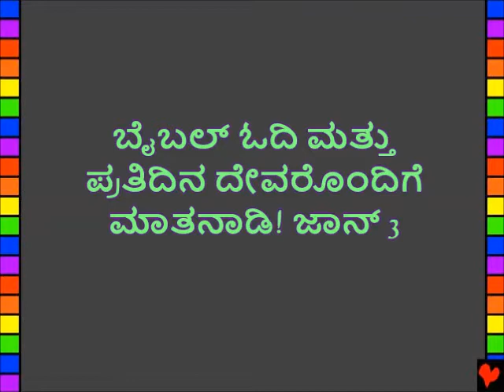Amazing Life, Kids, Kannada 001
ಕನ್ನಡ, Kannada
ಸ್ವರ್ಗ, ದೇವರ ಸುಂದರ ಮುಖಪುಟ
ದೇವರ ಪದಗಳ, ಬೈಬಲ್ ಈ ಕಥೆ ಕಂಡುಬರುತ್ತದೆ
ಜಾನ್ 14
2 ಕೊರಿಂಥದವರಿಗೆ 5
ರೆವೆಲೆಶನ್ 4, 21, 22
"ನಿಮ್ಮ ವರ್ಡ್ಸ್ ಪ್ರವೇಶ ಲೈಟ್ ನೀಡುತ್ತದೆ." ಪ್ಸಾಲ್ಮ್ 119: 130
ಯೇಸುಕ್ರಿಸ್ತನ ಮೂಲಕ ಅಮೇಜಿಂಗ್ ಲೈಫ್!
ಈ ಬೈಬಲ್ ಕಥೆ ನಮಗೆ ಮಾಡಿದ ಮತ್ತು ಅವನನ್ನು ತಿಳಿಯಲು ನಮಗೆ ಬಯಸುತ್ತಿರುವ ನಮ್ಮ ಅದ್ಭುತ ದೇವರ ಬಗ್ಗೆ ತಿಳಿಸುತ್ತದೆ. ದೇವರ ನಾವು ಅವರು ಪಾಪ ಕರೆಯುತ್ತದೆ ಕೆಟ್ಟ ಸಂಗತಿಗಳು, ಮಾಡಿದ ತಿಳಿದಿದೆ. ಪಾಪಗಳಿಗೆ ಶಿಕ್ಷೆ ಸಾವು, ಆದರೆ ದೇವರು ನಮಗೆ ಅವರು ಕ್ರಾಸ್ ಮೇಲೆ ಸಾಯುತ್ತಾರೆ ಮತ್ತು ನಮ್ಮ ಪಾಪಗಳ ಶಿಕ್ಷೆಗೆ ಅವರ ಪುತ್ರ, ಯೇಸು, ಕಳುಹಿಸಿದ ತುಂಬಾ ಪ್ರೀತಿಸುತ್ತಾರೆ. ಆಗ ಯೇಸು ಮತ್ತೆ ಜೀವ ಬಂದು ಸ್ವರ್ಗಕ್ಕೆ ಮನೆಗೆ ತೆರಳಿದರು! ನೀವು ಜೀಸಸ್ ನಂಬಿಕೆ ಮತ್ತು ನಿಮ್ಮ ಪಾಪಗಳನ್ನು ಕ್ಷಮಿಸುವಂತೆ ಹೇಳಿ, ಅವನು ಅದನ್ನು ಮಾಡುತ್ತಾರೆ! ಅವನು ಬಂದು ನೀವು ವಾಸಿಸುವ ಈಗ, ಮತ್ತು ನೀವು ಶಾಶ್ವತವಾಗಿ ಆತನೊಂದಿಗೆ ಬದುಕಬೇಕು. ನಿಮ್ಮ ಪಾಪಗಳನ್ನು ಮಾಡಲು ಬಯಸಿದರೆ, ದೇವರ ಹೇಳಿ: ಡಿಯರ್ ಗಾಡ್, ನಾನು ಜೀಸಸ್ ನನಗೆ ಮರಣ ಮತ್ತು ಈಗ ಮತ್ತೆ ಜೀವಿಸುವ ನಂಬುತ್ತಾರೆ. ನನ್ನ ಜೀವನದಲ್ಲಿ ಬಂದು ದಯವಿಟ್ಟು ಮತ್ತು ನಾನು ಈಗ ಹೊಸ ಜೀವನ ಇದರಿಂದ, ನನ್ನ ಪಾಪಗಳನ್ನು ಕ್ಷಮಿಸುವಂತೆ, ಮತ್ತು ಒಂದು ದಿನ ಶಾಶ್ವತವಾಗಿ ನೀವು ಎಂದು ಹೋಗಬೇಕಾಗುತ್ತದೆ. ನನಗೆ ನಿಮ್ಮ ಬಾಲ್ಯದಲ್ಲಿ ನೀವು ವಾಸಿಸಲು ಸಹಾಯ. ಅಮೆನ್. ಬೈಬಲ್ ಓದಿ ಮತ್ತು ಪ್ರತಿ ದಿನ ದೇವರೊಂದಿಗೆ ಮಾತನಾಡಲು! ಜಾನ್ 3:16